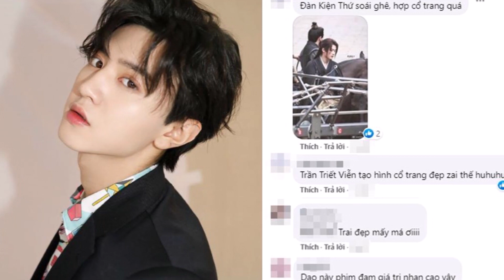Dương Tử bất ngờ công khai người yêu, đối phương được nhận xét là hoàn hảo nhưng vẫn có điểm trừ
dươngtử ▶▶Dương Tử bất ngờ công khai người yêu, đối phương được nhận xét là hoàn hảo nhưng vẫn có điểm trừ▶Trang tin tổng hợp dành cho giới trẻ luôn cập nhật tin mới nhất, HOT nhất về các bộ phim truyền hình ,tuổi teen, ngôi sao và các sự kiện trong và ngoài nước